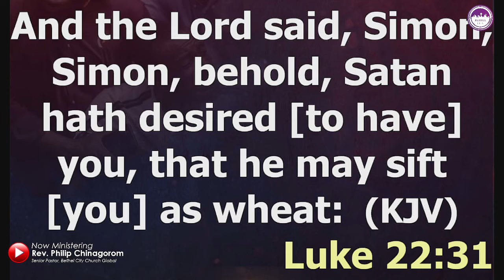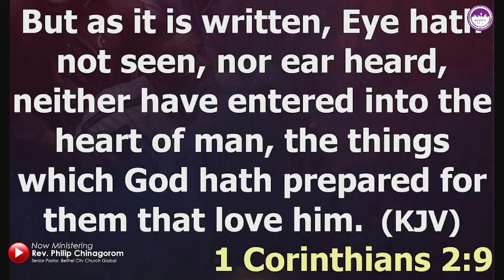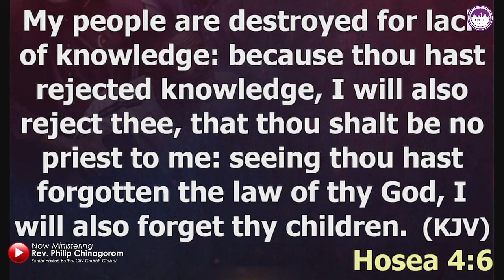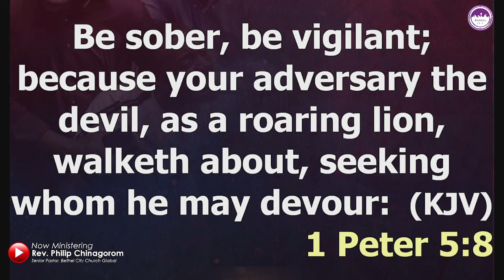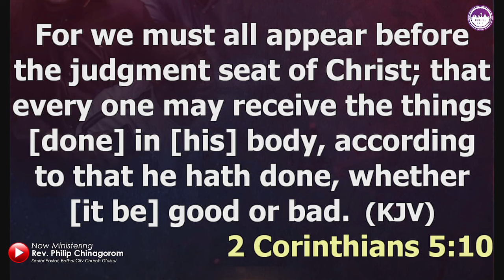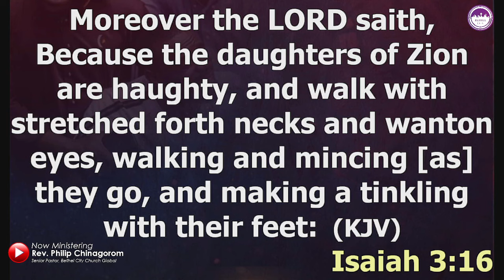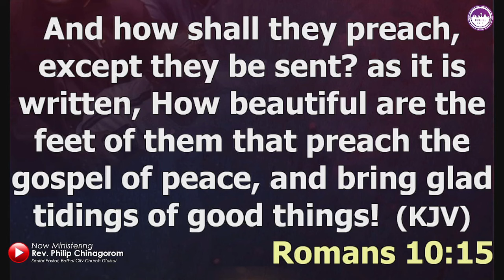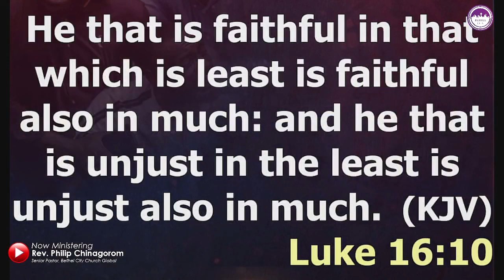4 Reasons Why Christians Die | Rev. Philip Chinagorom